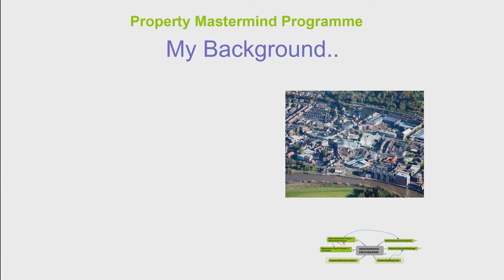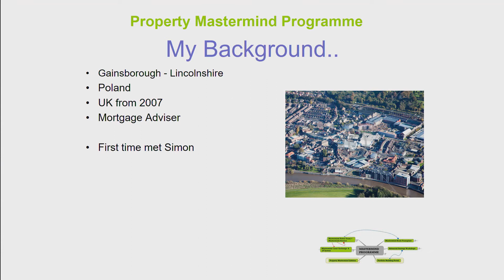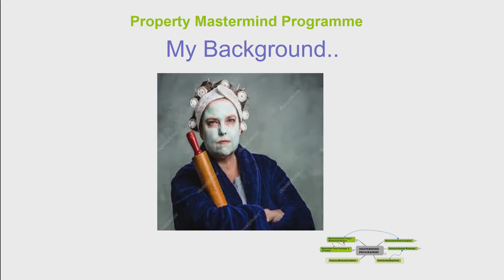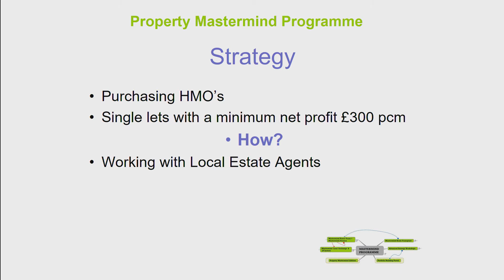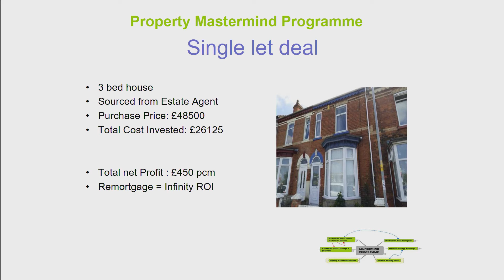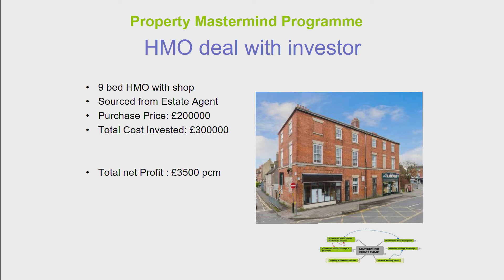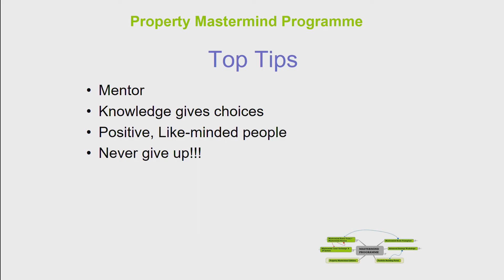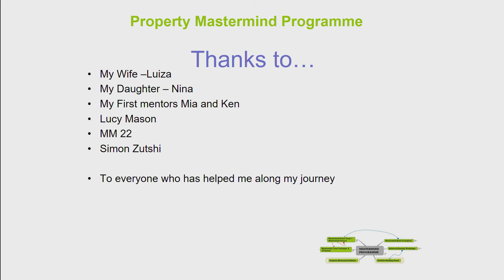Slawomir Swierczynski | Property Case Study | Property Mastermind Programme MM22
Polish history teacher writes his own future!

Is it really possible to find high cash flow properties from Estate Agents?

Yes it is, if you know what you are doing, and to prove it, I want to share the incredible case study of Slawomir Swierczynski, who is a History teacher from Poland.

For the last 12 months he has secured single lets and HMOs from Estate Agents, that now give him an annual recurring profit of £67,800 after all costs.

In this short video Slawomir will share with you how to:
• Build credibility and rapport with the Estate Agents
• Make profits of £300+ per month for single let properties
• Buy and develop HMOs to recycle all of your deposits

Find out how you can join the most successful oversubscribed property education and mentoring programme in the UK, the Property Mastermind Programme.